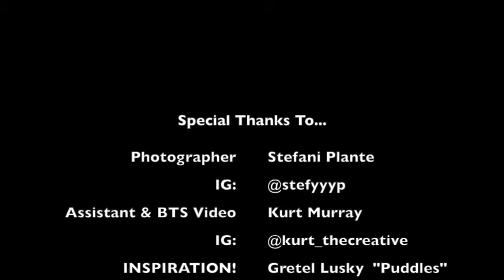Mermaid Makeup Tutorial - The California Mermaid Convention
Join professional FX and makeup artist, Nicole Nemecia as she creates a dreamy mermaid look, inspired by one of her favorite artists!